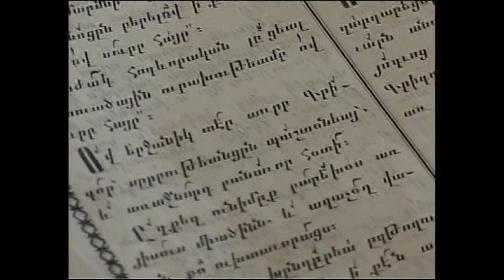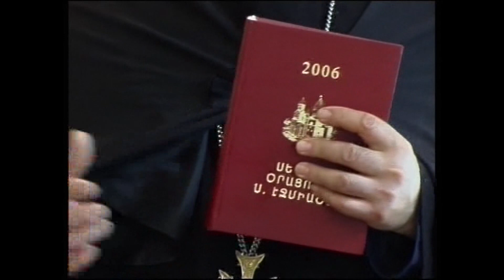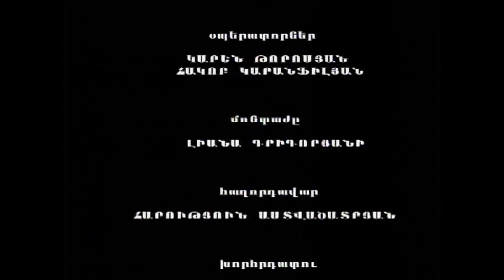ՀԱՅԿՅԱՆ ԱՂԵՂ ․ N 18